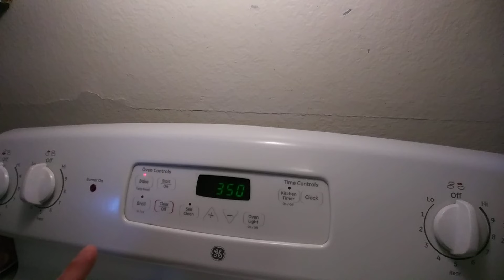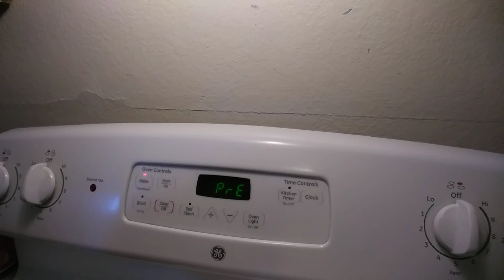RICAS BANDERILLAS HOJALDRE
que caray el final no se miro entonces estuve hablando como loco en todo el final.
mil disculpas y estaba seguro que se habia grabado todo.
de no ser porque veo que me regañaron.
me di cuenta.mil perdones.
tal vez si gustan ver en mi Facebook ahi tengo casi todo al publico. abajo dejo el enlace